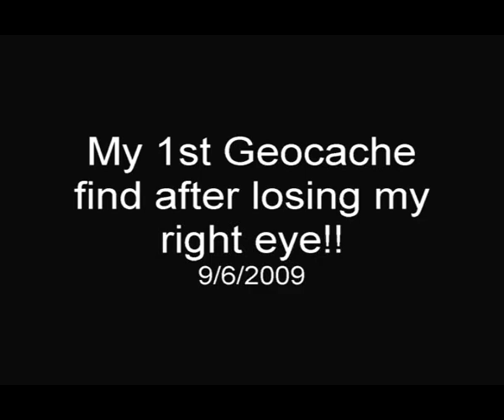My 1st Geocache find after losing my right eye due to Cancer!!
My 1st Geocache find after losing my right eye!! This was my first time out hiking and geocaching after I had my eye removed 9 days ago. I was diagnosed with a large Melanoma Tumer in my right eye and they couldn't save it.